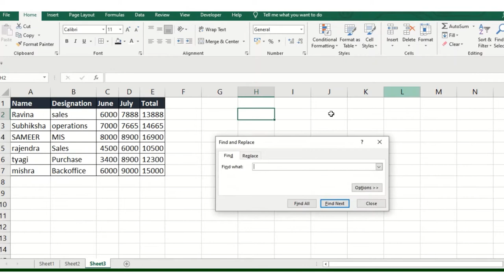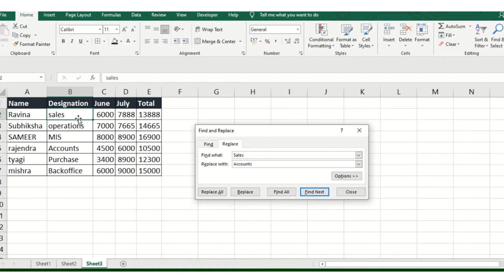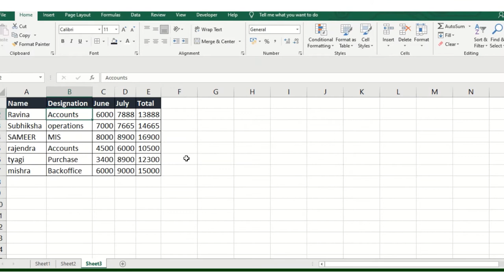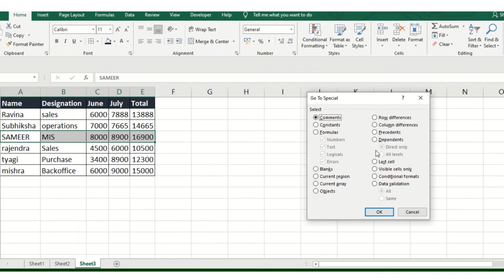Use of FIND, REPLACE and GOTO function in MsExcel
Use of FIND, REPLACE and GOTO function in MsExcel FIND, REPLACE and GOTO function in MsExcel